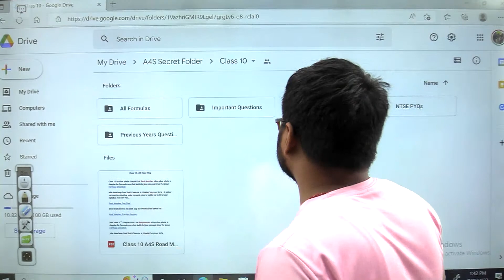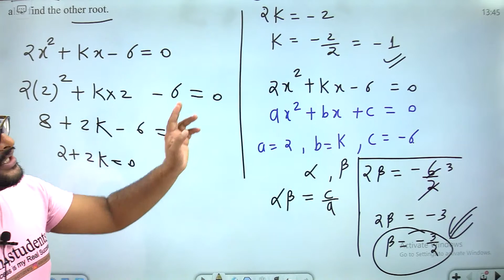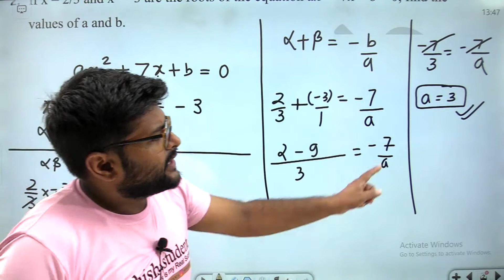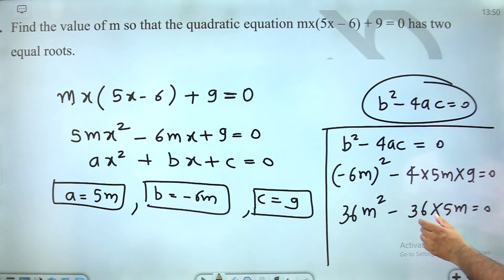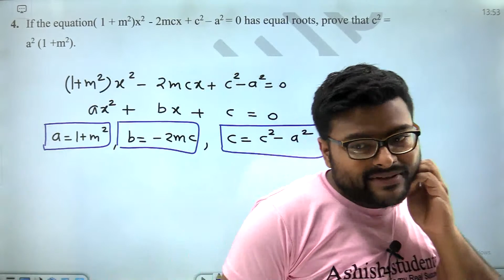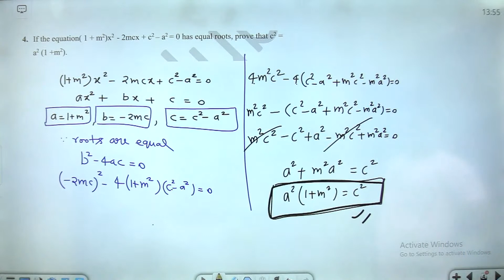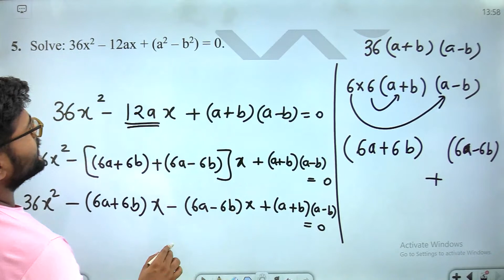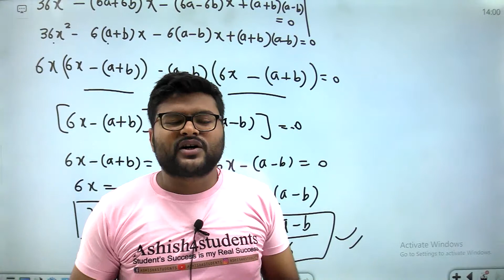Chapter-4 Quadratic Equations I Class 10 Important Questions I Ashish Sir